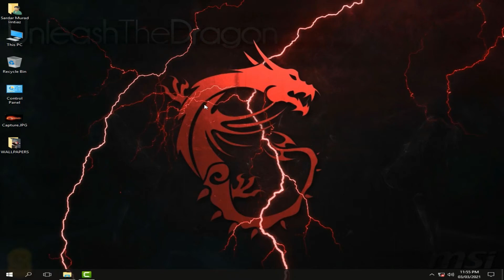How to Change Desktop Wallpaper in Window 10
Password in Ms Word 2016. Ms Word Password Method Discussed!! Urdu Lecture By Sardar Murad Imtiaz